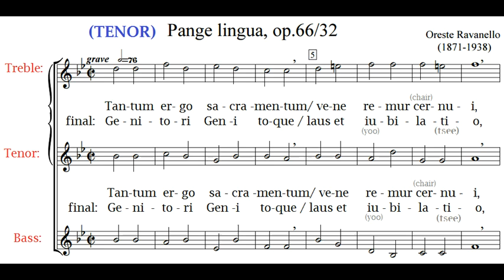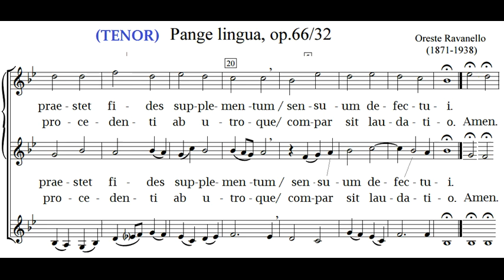Tantum Ergo by Ravanello - Tenors (right after offertory antiphon)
This includes an intro (antiphon) after which, we go right into the Tantum Ergo